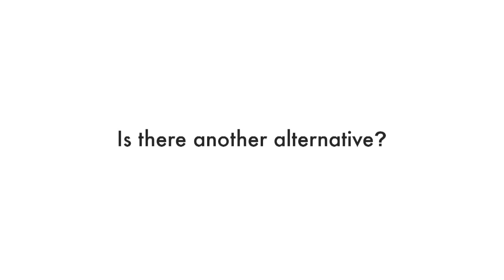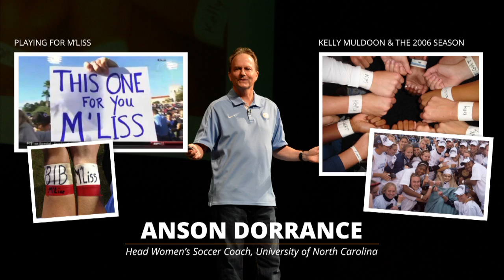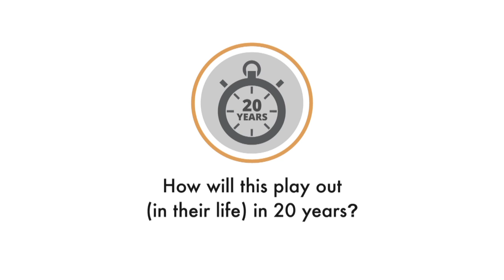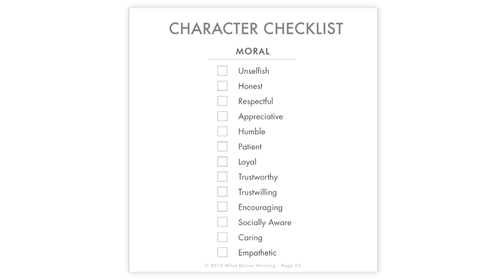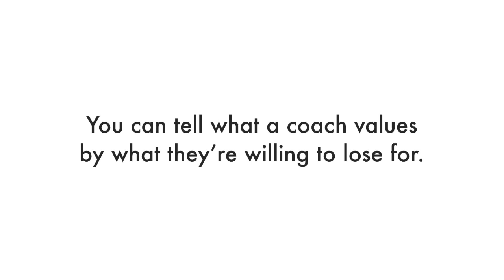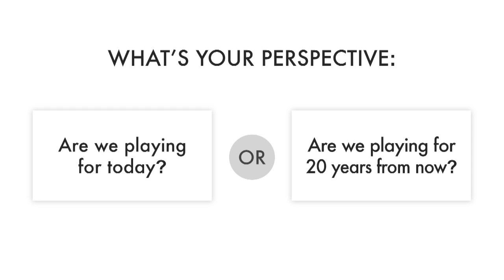Panel Discussion | The 20-Year Perspective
- Sue Enquist (Former UCLA Softball), Dr. Jim Loehr (World Renowned Performance Psychologist), Jack Clark (University of California, Berkeley, Rugby) and Billy Donovan (OKC Thunder) share their perspectives on fear-based coaching. This presentation is from the stage at the What Drives Winning Conference on June 11th, 2015 in St. Louis,Missouri.